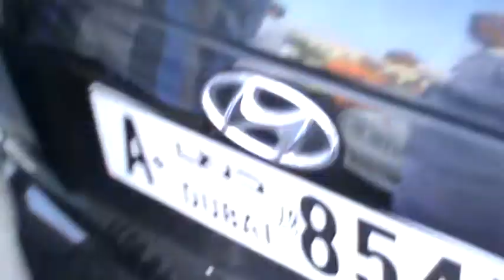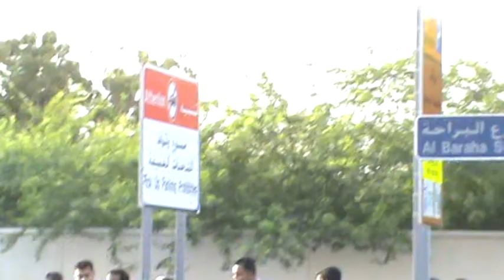vadakarai boys துபாய் பெருநாள் தொழுகை 19/8/2012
துபாய் பெருநாள் தொழுகை